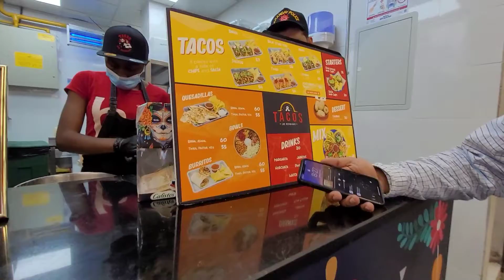Neighborhood Food Hall